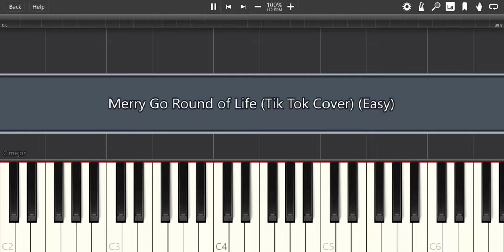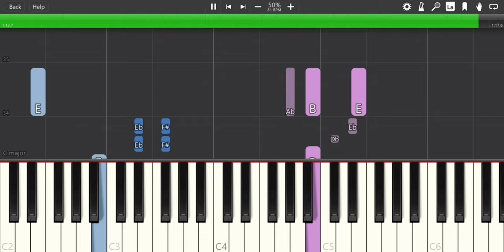Merry-Go-Round of Life (TikTok Version) from Howl’s Moving Castle // Easy // Piano Tutorial